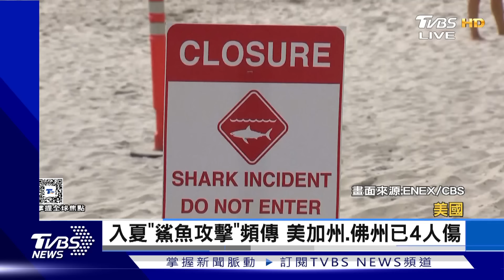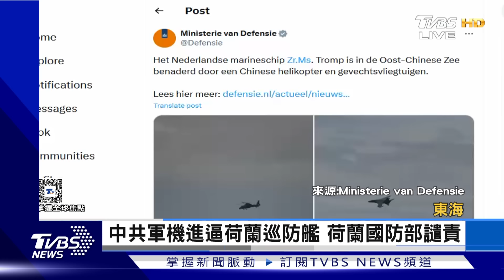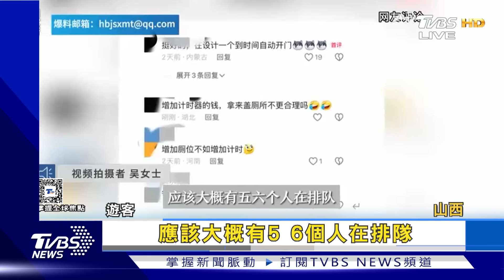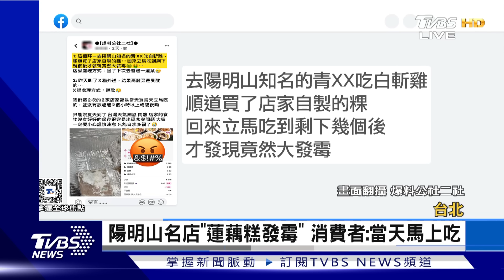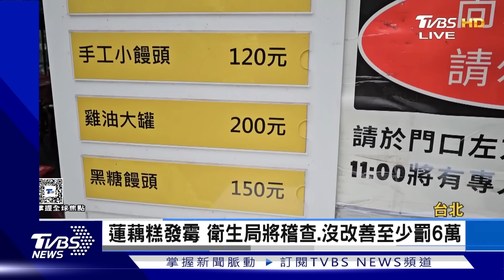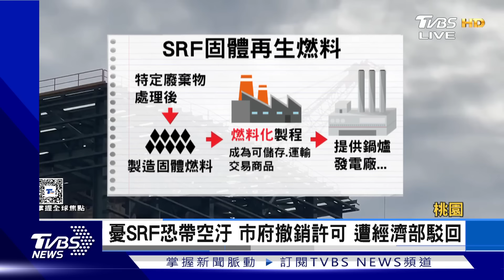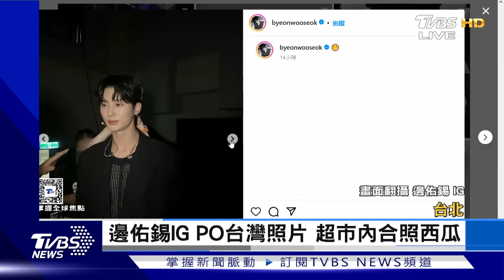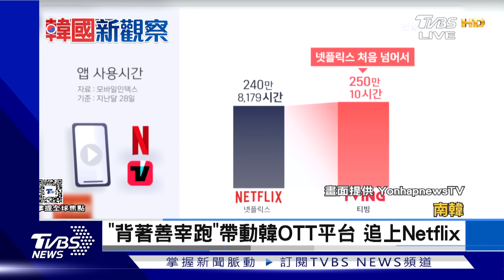【1300完整版】莫迪第3度宣誓就職總理 內閣團隊亮相 受全球暖化! 美佛州「鯊連環咬」釀3傷｜楊慈茵｜FOCUS世界新聞20240610